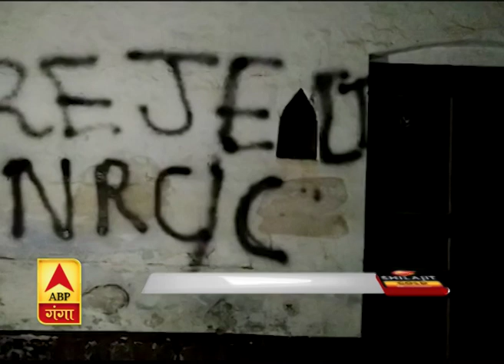Ganga Prime: उत्तर प्रदेश के हर गांव, किस्बे और शहर की खबरें एक नजर में | ABP Ganga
एबीपी गंगा के खास बुलेटिन गंगा प्राइम में देखिए, उत्तर प्रदेश की बड़ी खबरें। राजधानी लखनऊ से लेकर कानपुर, आगरा, फतेहपुर, संभल में ऐसा क्या हुआ, जो सुर्खियों में है। अपने शहर, कस्बे और शहर की स्थानीय खबरें देखें सिर्फ गंगा प्राइम में।